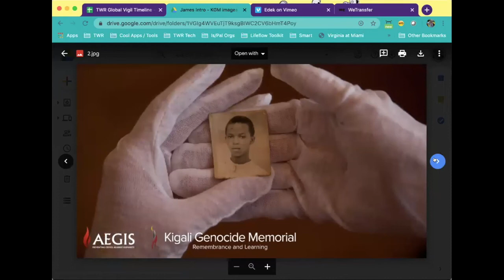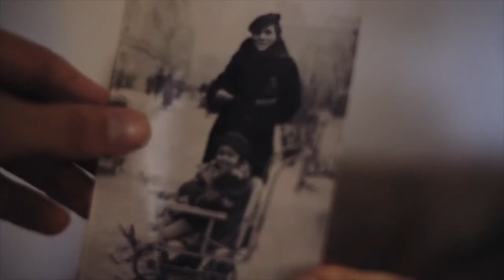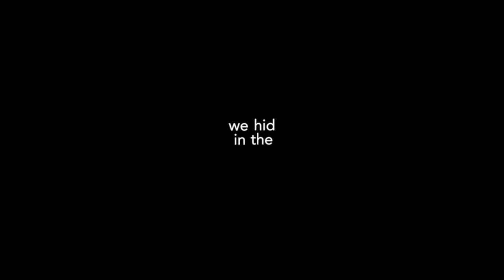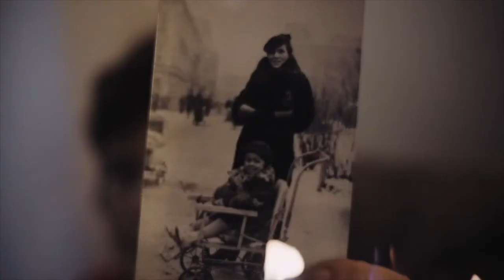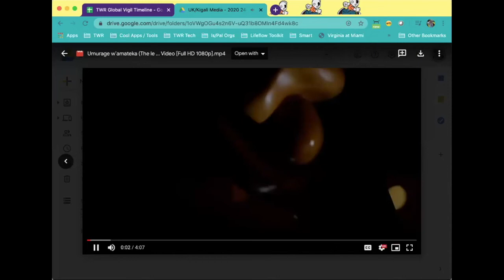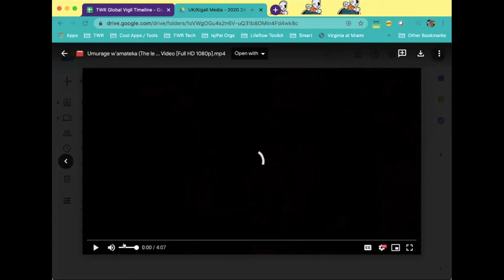Sing Me Awake: Musical Activists | TWR Global Vigil | Hour 8 | UK & Rwanda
Stories have been told and songs sung for millennia, to send our children to sleep. This programme explores the power of music to wake them up. To inspire them. To get them not simply to remember what we have told them. But to stand up and act. This is a 55-minute broadcast of live interviews, pre-recorded music video and live musical performance, anchored by Dr James Smith CBE, founder of the UK National Holocaust Centre & Museum and the Aegis Trust, which is responsible for the Kigali Genocide Memorial in Rwanda. A limited number of questions will be fed from the live global audience to James and his guests.

Partners: National Holocaust Centre and Museum (UK), Kigali Genocide Memorial